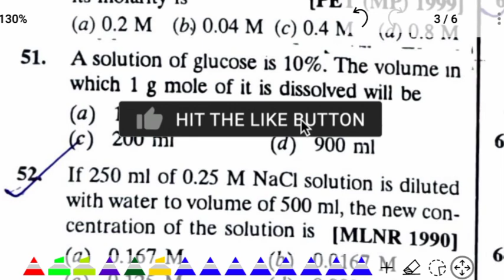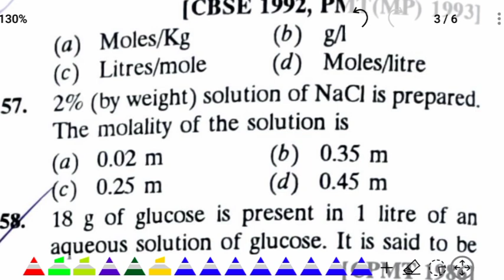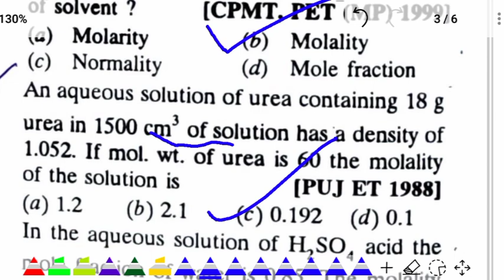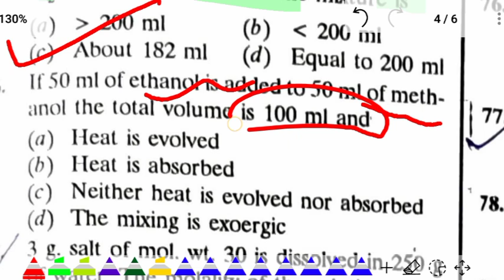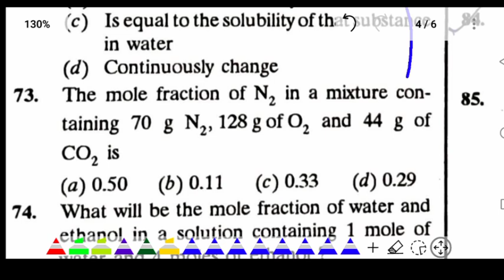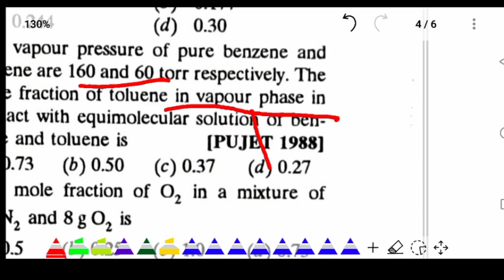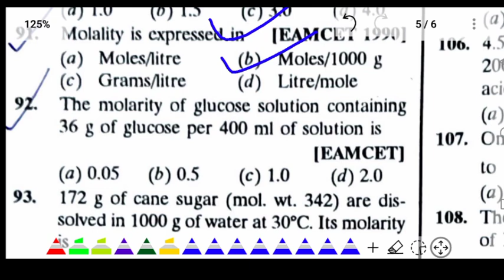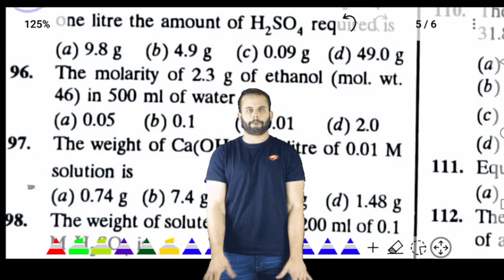AMUEEE 2022|| Solutions 02|| 50+ Previous years questions 👍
Amueee
amu b-tech

please also watch my previous videos

Please watch my previous videos. also👍👍🙏🙏🙂🙂🙏.